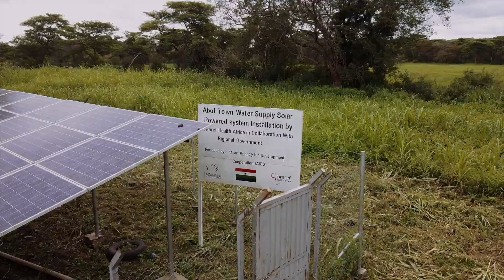Amref WASH SMART Project in Gambella, Ethiopia